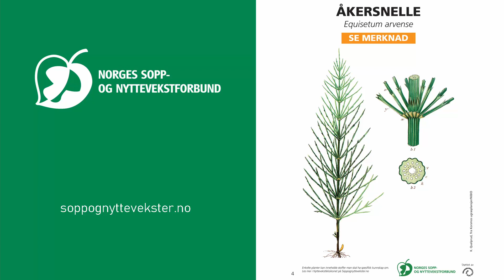Åkersnelle - NSNF artskunnskap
For påmelding og mer informasjon om nettkursene til Norges sopp- og nyttevekstforbund, se:
Lurer du på hva du lærer på nettkurs hos Norges sopp- og nytttevekstforbund?
Soppsnakk - nettkurs for soppsakkyndige
Planteprat - nettkurs for nyttevekstkyndige
Plukk studer spis - nettkurs for barnefamilier